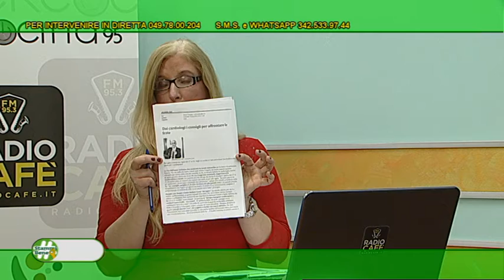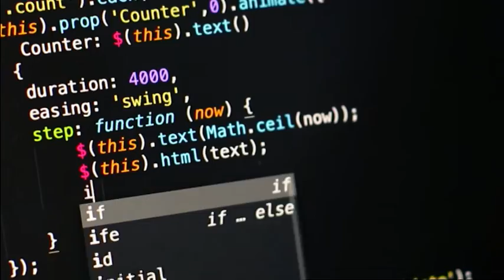STAMMI BENE LA COMUNITA' DI SANT' EGIDIO